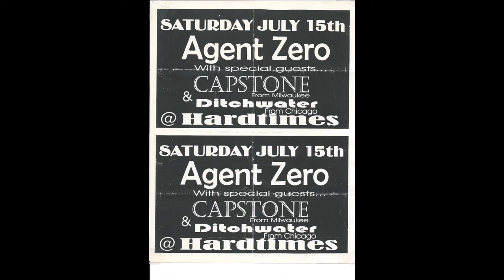Capstone 'Wrong Side Of The Sun'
2000 Milwaukee, WI Nu Metal band CAPSTONE.  'Wrong Side Of The Sun'
Michal Ashby- VOX
EJ Prophet- VOX
Bill 'the Kid' Sherwin- Drums
Glenn Kuchenbeiser- Guitar
The MD- Bass
DJ NuStylz- Turntables
Copyright & Published by Capstone Music (BMI) and Kuchenmusic (SESAC) 2000.